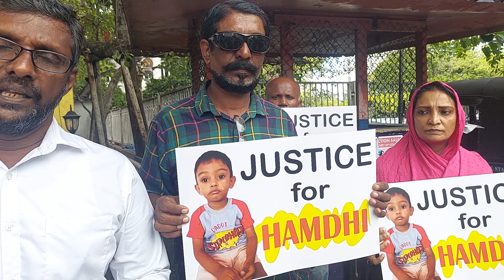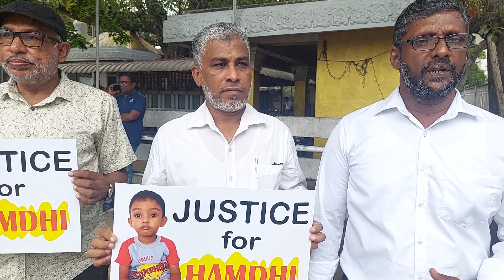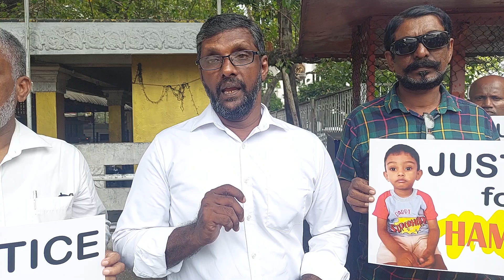වකුගඩු දෙකම ගලවපු එකට උද්ඝෝෂණයක්